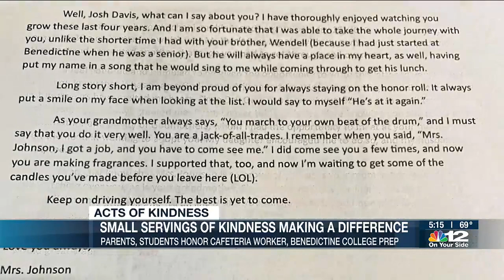Cadets honor Goochland lunch lady for daily servings of kindness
When you hear the phrase "a little can go a long way,"  you don't usually think of school lunch. But one woman at one Goochland high school begs to differ.